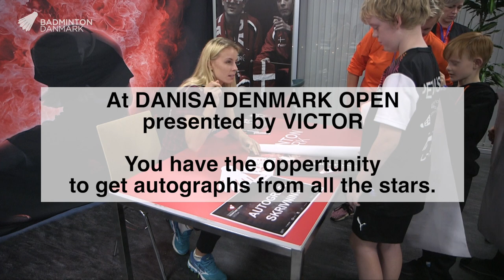Meet the stars at DANISA DENMARK OPEN presented by VICTOR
DANISA DENMARK OPEN 2018 embrace more than world class badminton. The event also includes a variety of activities for kids in all ages.

Face paint, serve competition and autograph signing with the stars is just a small selection of the activities for the kids at DANISA DENMARK OPEN 2018 presented by VICTOR.

The kids are loving when stars like Rasmus Gemke and Hans Kristian Solberg Vittinghus signs autographs by the VICTOR-booth. 11-year-old Alexander Dupont was lucky enough to get a picture and two autographs – and they are going on the wall.